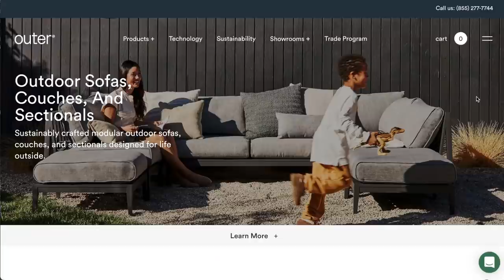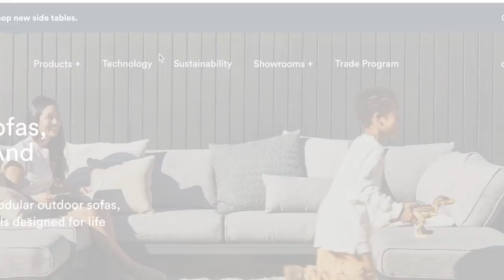SAYING GOODBYE TO OUR TEEN'S CHILDHOOD **He came home from school to a new room**